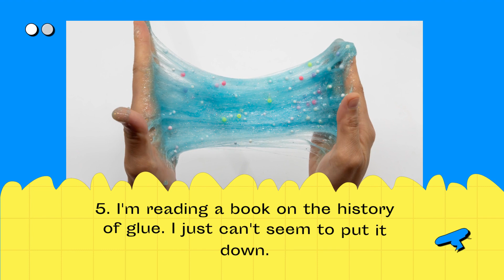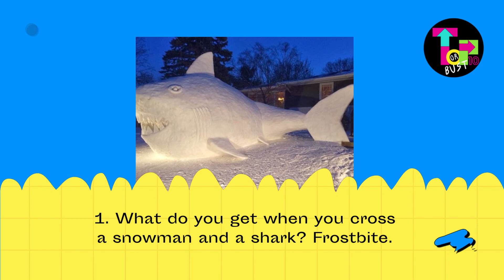ChatGPT's Top 10 Jokes That Will Have You Rolling on the Floor!....maybe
Get ready to laugh until you cry with ChatGPT's top 10 handpicked jokes that are guaranteed to brighten your day! From witty one-liners to clever puns, these jokes will have you rolling on the floor with laughter. or crying from how bad they are. Join ChatGPT as it takes a dive into being a comedian.
Invideo- Thise video was created using Invideo- Create Video’s in minutes!

Fubo TV-Watch all the NASCAR or Football or Soccer you want on Fubo TV!

Fiverr- Get help writing, with videos, or with just about anything else!

Dad joke’s book

Youtube Starter Kit

Bikes Helmets Accessories and more from Schwinn and Mongoose